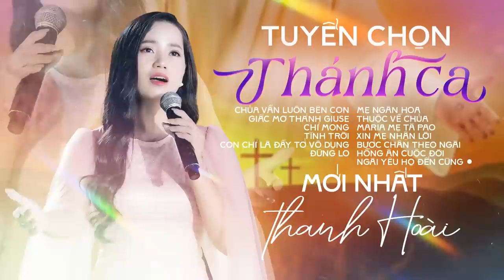Nhạc Thánh Ca Mới Nhất 2023 - Ca sĩ Thanh Hoài | Tuyển Chọn Nhạc Thánh Ca Mới Hay Nhất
🌹 Danh sách bài hát:
01. Chúa vẫn luôn bên con - Thanh Hoài
02. Giấc mơ thánh Giuse - Thanh Hoài
03. Chỉ mong - Thanh Hoài
04. Tình Trời - Thanh Hoài
05. Con chỉ là đầy tớ vô dụng - Thanh Hoài
06. Đừng lo - Thanh Hoài
07. Mẹ ngàn hoa - Thanh Hoài
08. Thuộc về Chúa - Thanh Hoài
09. Maria mẹ Tà Pao - Thanh Hoài
10. Xin mẹ nhận lời - Thanh Hoài
11. Bước chân theo Ngài - Thanh Hoài
12. Hồng ân cuộc đời - Thanh Hoài
13. Ngài yêu họ đến cùng - Thanh Hoài

✒ Booking:  Nhạc Thánh Ca Toàn Quốc (Nationwide Event)